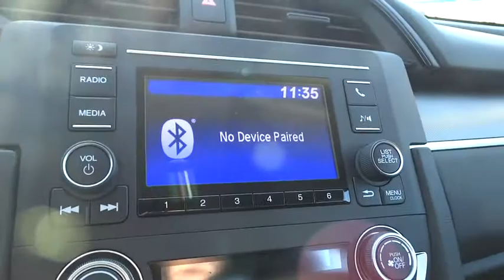2016 Honda Civic Oak Lawn, Orland Park, Chicagoland, Northwest Indiana, Joliet, IL 61059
2016 Honda Civic